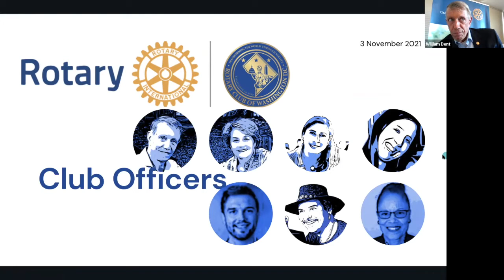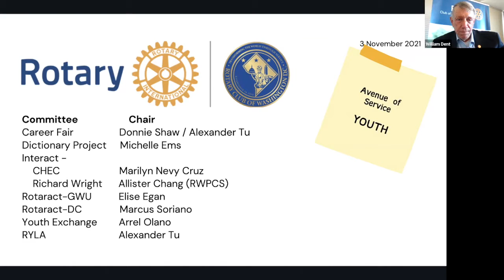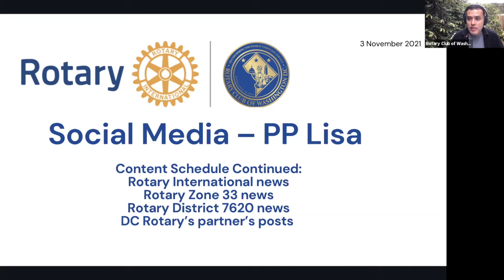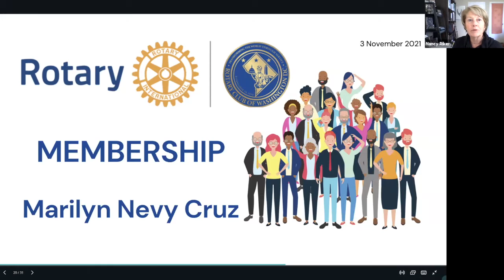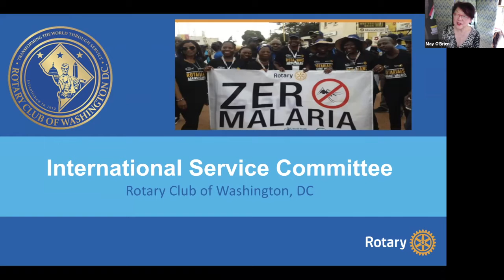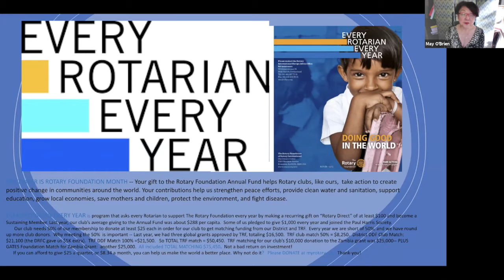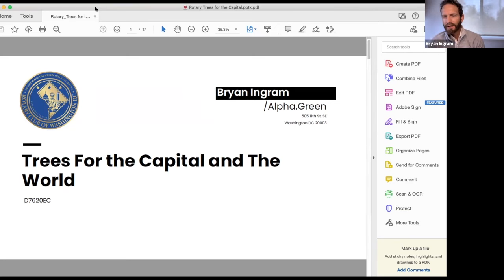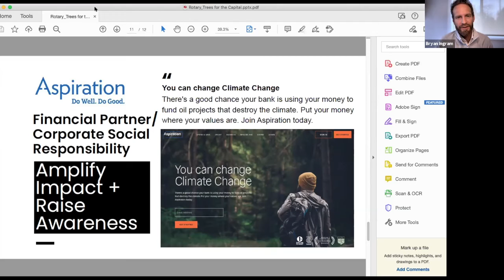Rotary Club of Washington, DC | Fall 2021 Club Assembly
President Bill introduces club leadership and committee chairs to give an update on all of the club's activities.